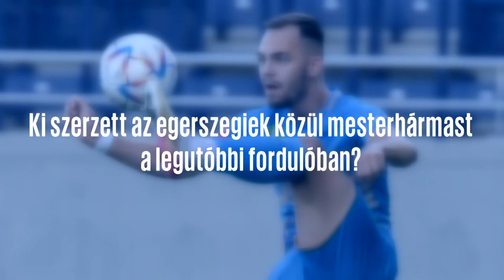ZTE-kvíz: Komáromi György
Saját nevelésű játékosunk a ZTE FC, illetve az ellenünk vívott meccsek történetéből „vizsgázott”.